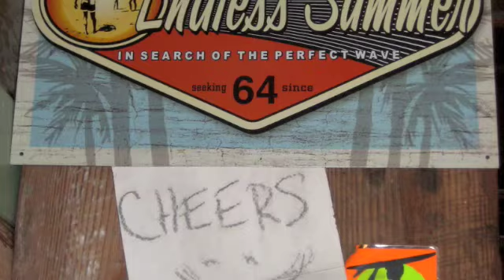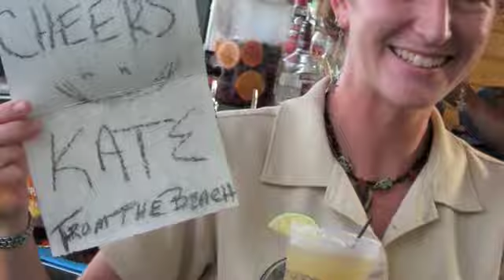Margarita's For Kate